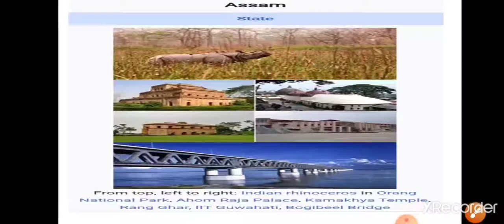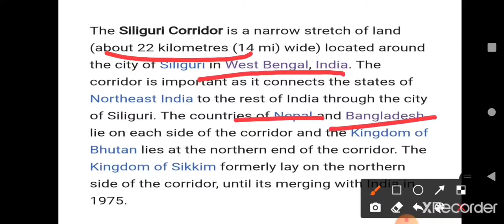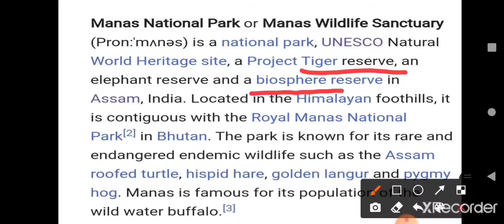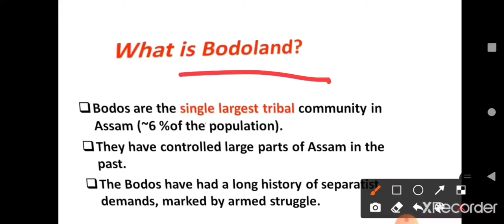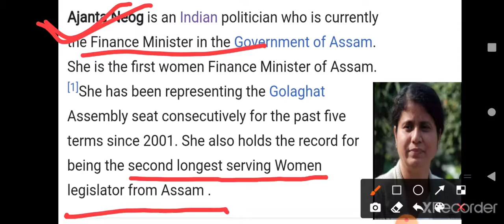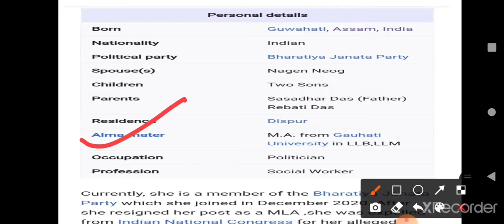The 1st women finance minister of Assam मैं क्यों है इसके बारे में discuss से बात करते है...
The 1st women finance minister of Assam मैं क्यों है इसके बारे में डिटेल से बात करते हैं, let's go.